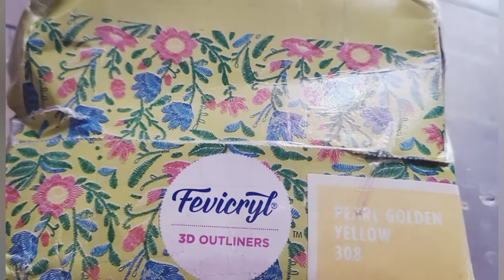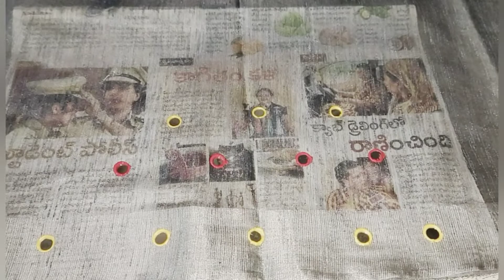3d cone outliner tho designer blouse/ blouse ki maggam avasaram lekunda design / hand embroidery/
Hello

I'm Deepthi

from Rayalaseema

living in kadapa

In this video I have shared you hand embroidery aari work for blouse

hand embroidery,maggam work,low cost hand work,hand work,mirror work,stone work,3d cone outliner designs,3d cone blouse designs

Takecare

Bye Byee